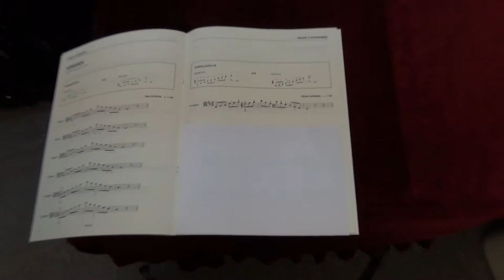ABRSM Viola Grade 7 scales and arpeggios - D major arpeggio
ABRSM
Viola Exam scales and arpeggios
Grade 7
D major arpeggio